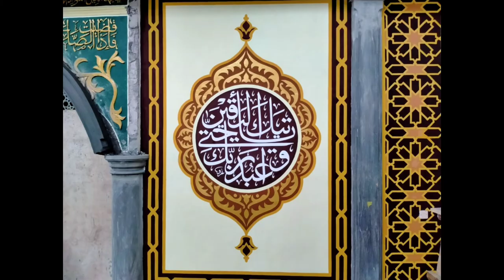Cara Mudah Finishing Kaligrafi Mural Di Tembok Masjid Gaya GRC